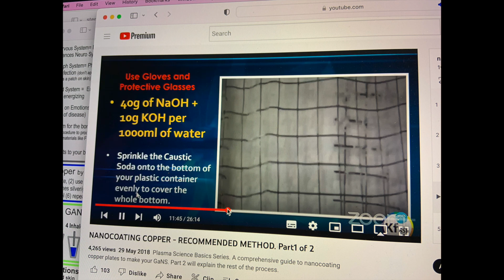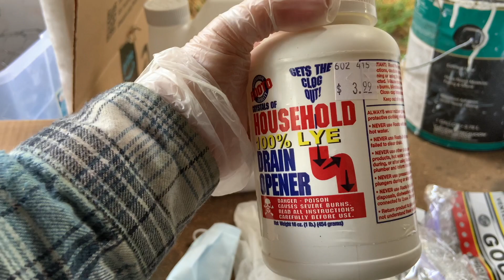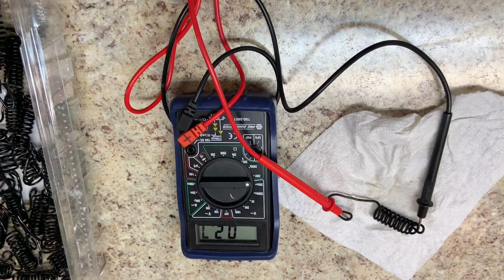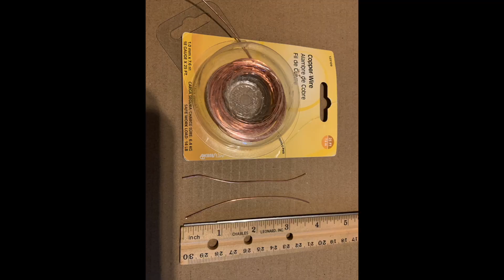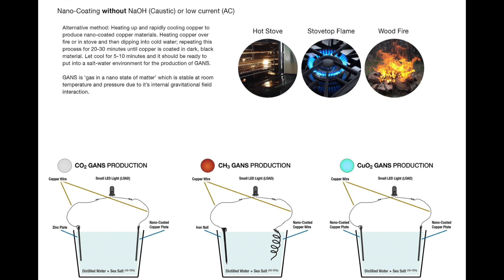Nanocoating & Lab Tour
Overview of the process of nano coating that we use to create the GaNS Kits